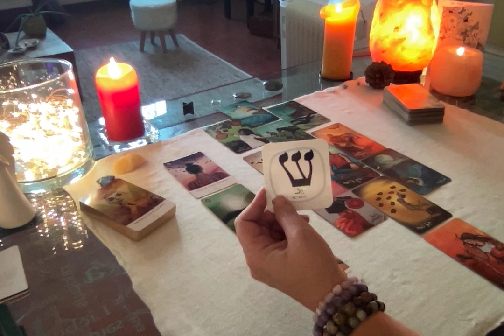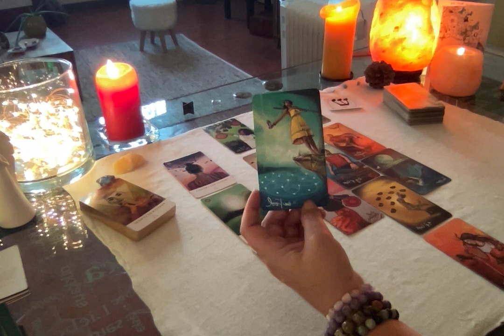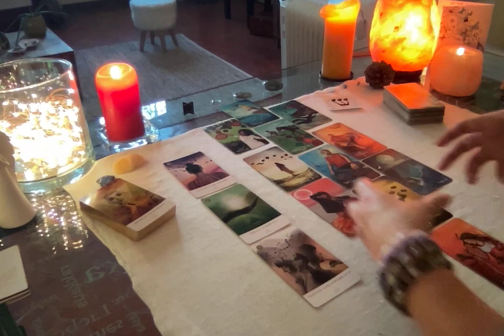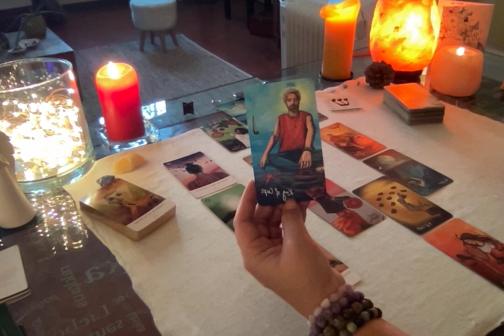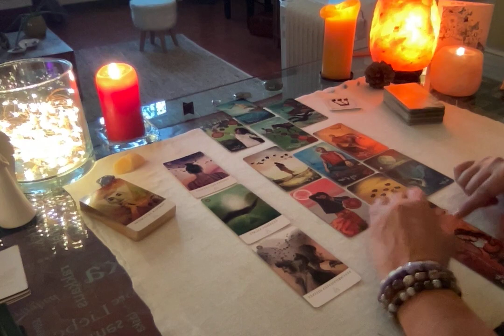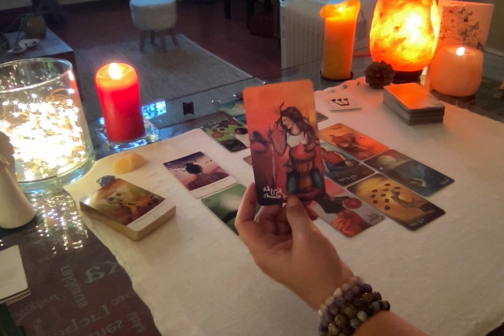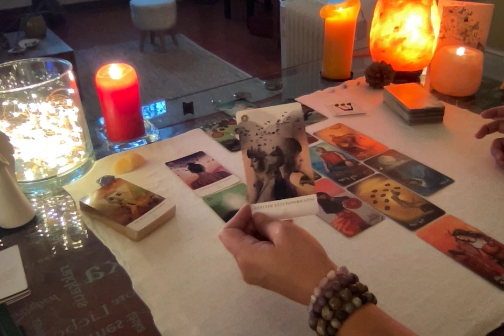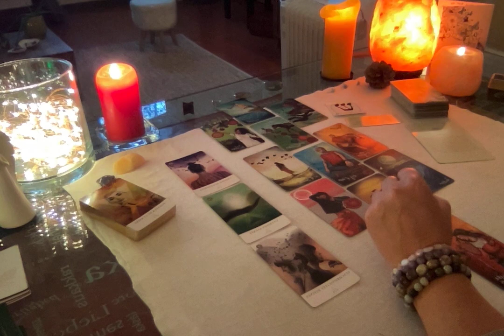🌳 Energies semaine 26 décembre 🌱 Finir l'année dans la paix du coeur pour ouvrir un nouveau cycle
Tous mes voeux pour cette année 2023 qui s'ouvre bientôt et plein de lumière à chacun d'entre vous. Véronique

Véronique